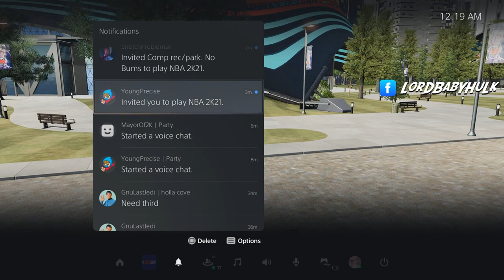How I Helped Agent 00 Become a Better 2k Player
i'm really coach of the year, there is no greater iQ presence in thy basketball community. Kneel. How I Helped @Agent00gaming  Become a Better 2k Player w/ @YoungPrecise